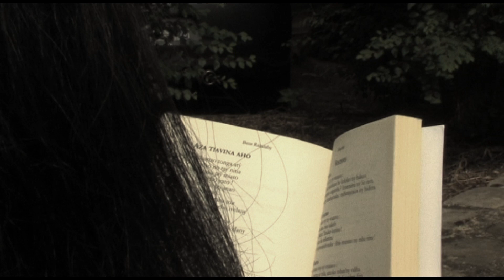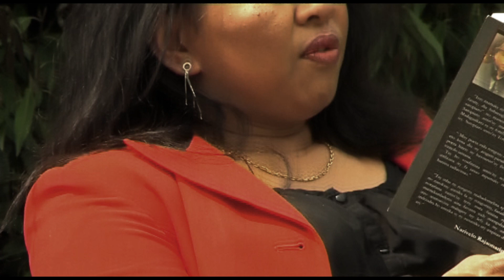Aza tiavina aho (Hanta featuring DLain)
Hanta interprète en duo avec DLain  Aza tiavina aho "Ne m'aimes pas",. La chanson écrite par Bana Rahalahy (aka Jean Marline) raconte l'histoire d'une femme fière qui pose beaucoup d'exigences avant d"accepter l'amour d"un homme ... Et finalement elle s'avoue vaincue et aime sans aucune condition. L'arrangement est signé de Solo Andrianasolo
Aza tiavina aho
Indro ianao tonga aty
Ela ianao no tsy nitia
Dia mikaroka tsy miato
Na ho vy na ho vato
Nya azoko atao ho anao
Hirahira toy izao ...

Aza tiavina aho rahao toa
Ka ny endrika miseho ivelany
No heverinao fa soa
Aza tiavina aho raha toa
Mahantra ianao satria navelany
Mitady fiononam-po

Aza tiavina aho
Aza tiavina aho
Fandrao manjary tia anao

Aza tiavina aho
Aza tiavina aho

Raha fitia tsy tonga ho azy
Feno tetika feno kajy
Fitia mitady tombotsoa
Dia anaovako aza fady
Aoka hijanona mialoha
Sao dia hifandratra fo

Ka ny ara-nofo tean sahy
Nefa maina ny ao am-po
Fitia mahantra ara-panahy
No hiarahantsika roa

Aza tiavina aho
Aza tiavina aho

Aza tiavina aho
Aza tiavina aho

Hajanonao an-tenatenany
Fa tsy ho lamban'akoho

Aza tiavina aho
Aza tiavina aho

Aza tiavina aho
Aza tiavina aho

Aza tiavina aho
Aza tiavina aho

Aza tiavina aho
Aza tiavina aho
Indrisy ! ... IZAHO TIA ANAO ...
       Bana Rahalahy in "Ny Rongoniko"